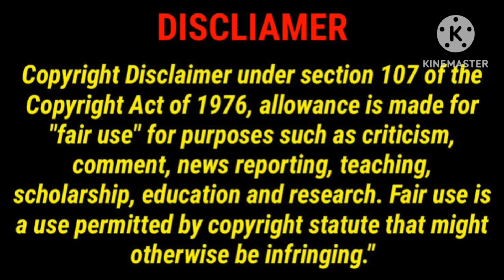Insidious:The Red Door Movie Review in Tamil/Insidious The Red Door Hollywood Review/GoodReviews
This Video For Insidious The Red Door Hollywood Movie Review in Tamil